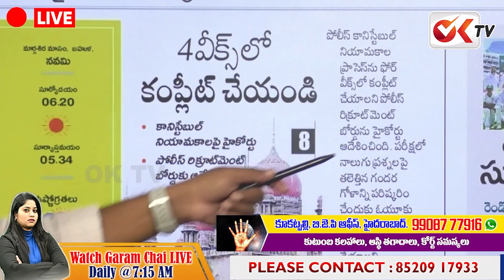గులాబీ అవినీతి గుట్టు రట్టు పై ఫోకస్.. | CM Revanth Reddy Focus On KCR Scam's | BRS | Congress |OKTV